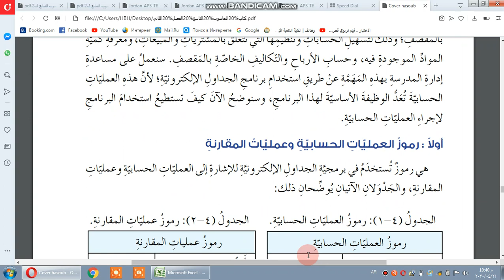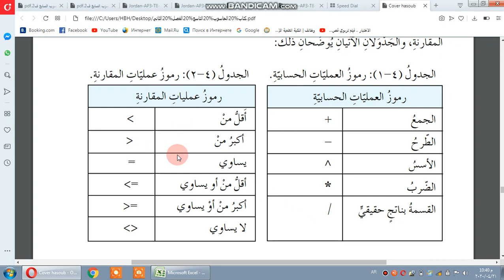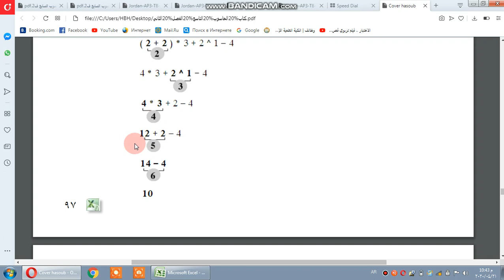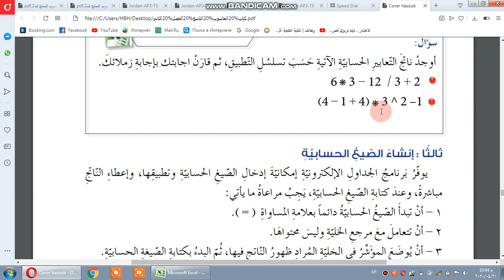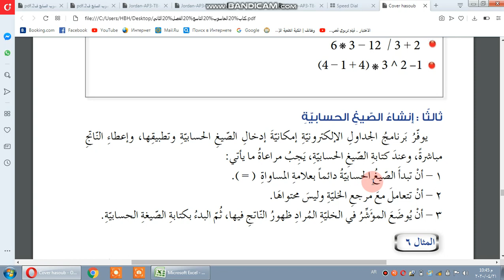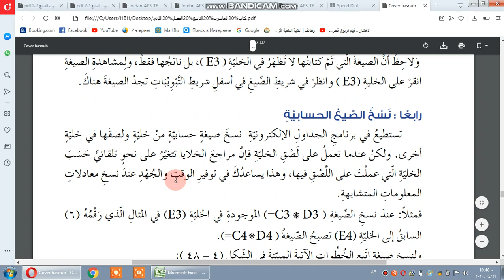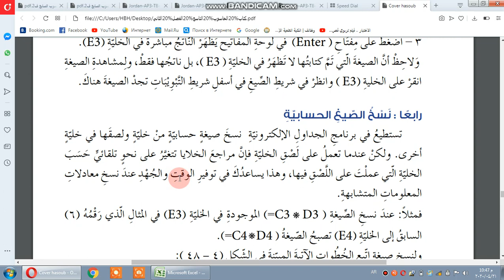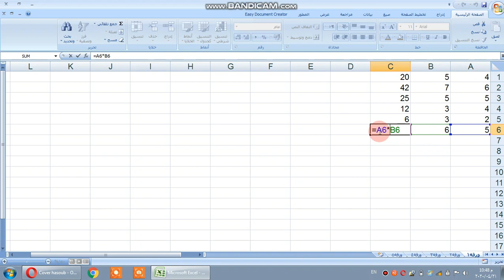4/22_الحصة الاولى_الصف التاسع_الحاسوب_الصيغ الحسابية